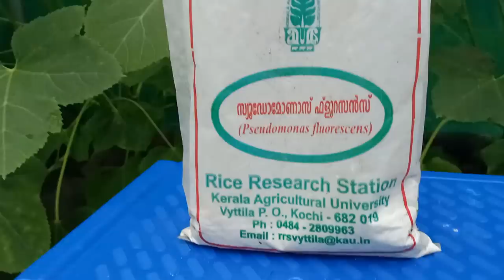പച്ചക്കറി കൃഷിയിലെ 90% പ്രേശ്നങ്ങൾക്കും പരിഹാരമായി ഈ ഒരു വളം മതി | Pseudomonas | Deepu Ponnappan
പച്ചക്കറി കൃഷിയിലെ 90% പ്രേശ്നങ്ങൾക്കും പരിഹാരമായി ഈ ഒരു വളം മതി.

1.   5 LTR SPRAYER
2.   2 LTR SPRAYER
3.   PSEUDOMONAS FLUORESCENS
4.   ORGANIC PESTICIDE
5.   DOLOMITE
6.   BEAUVERIA BASSIANA

1. OPPO F15
2. WRIGHT LAV 101
3. JOBY TELEPOD
4. TRIPOD